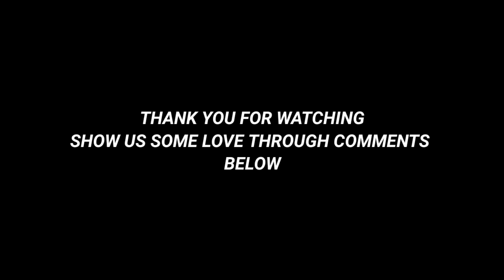Bad miet bad sngi wad u pluh ia i bah slop ba rem election ||MKR CHANNEL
TANG BAN SHU PYNBYRNGIA